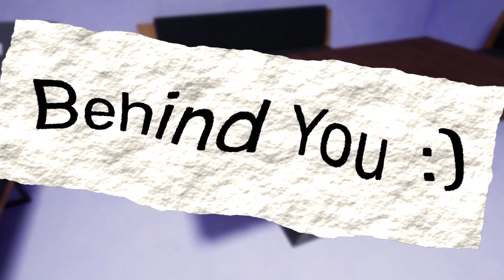вышел трейлер GARTEN OF BANBAN 2